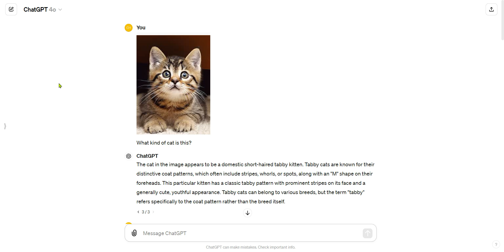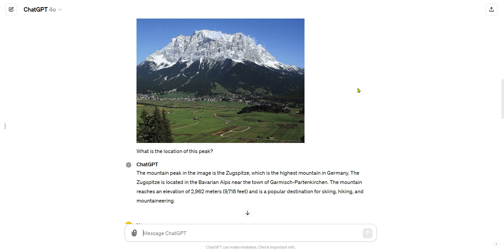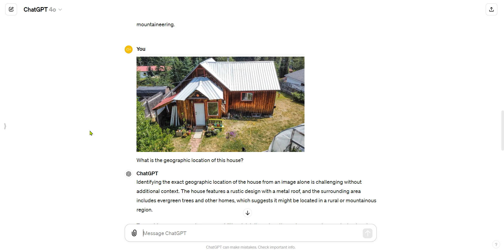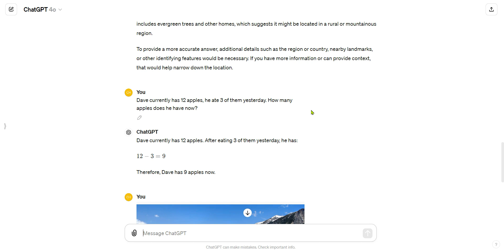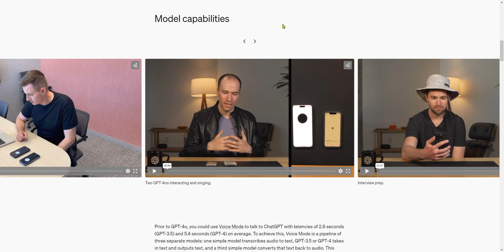Chat GPT-4o Omni Will Blow Your Mind! Geolocate photos or video, interact with a human in real time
We cover some of the most unique and amazing things that ChatGPT-4o Omni can do with photos, videos, and reasoning.

Want to make AI videos fast,

1. Image Generation and Editing
ChatGPT-4o Omni can create images from detailed descriptions you provide. Imagine describing a scene with a dragon flying over a castle at sunset, and it generates a picture of that scene. It can also edit existing photos based on your instructions, like adding a person to a group photo or changing the background of an image. This makes it a powerful tool for visual storytelling and creative projects.

2. Video Storyboarding and Generation:
ChatGPT-4o Omni can help create video content by generating storyboards from text descriptions. You can describe a sequence of events or a story, and it will outline the scenes for a video. In some advanced cases, it can even generate short animated clips or suggest edits to improve existing videos. This is incredibly useful for content creators, educators, and marketers looking to visualize their ideas quickly.

3. Advanced Visual Understanding:
This model has a deep understanding of visual content. It can analyze and describe the content of photos and videos in detail. For example, it can identify objects, people, activities, and even emotions in images and videos. This capability is useful for applications in security, content moderation, and accessibility, such as providing detailed descriptions for visually impaired individuals.

4. Creative Writing and Content Creation:
ChatGPT-4o Omni excels in creative reasoning. It can help you brainstorm ideas for stories, scripts, or essays. For instance, if you're stuck on a plot point in your story, you can describe the situation, and it will suggest possible directions your story could take. It can also write poems, songs, and other creative pieces, blending human creativity with advanced AI capabilities.

5. Complex Problem Solving and Explanation:
One of the most impressive aspects of ChatGPT-4o Omni is its ability to reason through complex problems and provide clear, step-by-step explanations. Whether it's helping with homework questions, explaining scientific concepts, or solving puzzles, it can break down complicated topics into understandable parts. This makes it an excellent tutor and learning companion, capable of adapting explanations to different levels of understanding.

Summary:
1. Image Generation and Editing**: Creates and modifies images based on descriptions.
2. Video Storyboarding and Generation**: Helps create and edit video content from text descriptions.
3. Advanced Visual Understanding**: Analyzes and describes visual content in detail.
4. Creative Writing and Content Creation**: Assists in brainstorming and writing creative content.
5. Complex Problem Solving and Explanation**: Provides clear explanations and solutions to complex problems.

These features make ChatGPT-4o Omni a versatile and powerful tool for various applications, from creative projects and education to professional content creation and beyond.